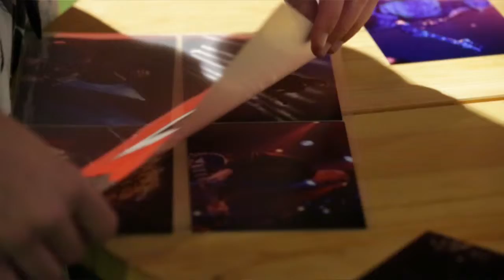New Age Skills - The Future of Learning at Federation Training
See what its like to study at Federation Training.
Meet Steph Ellul - Business Student